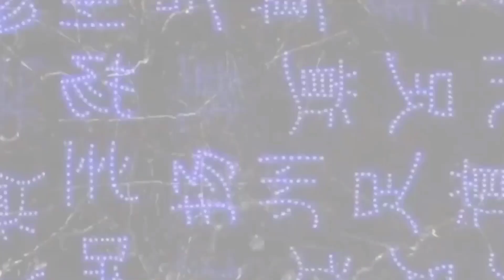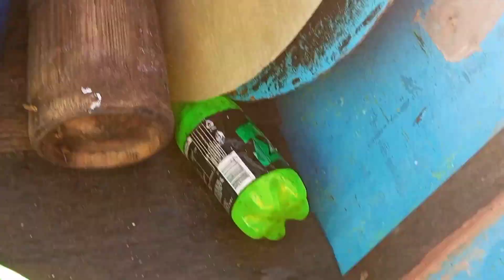Nagsimbada Muna si Tigasin Ang dame huli.